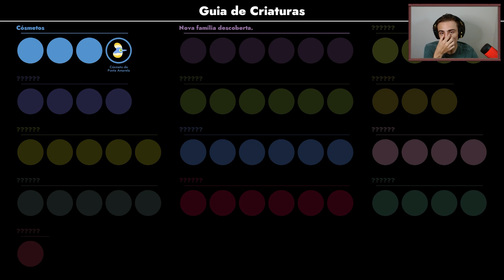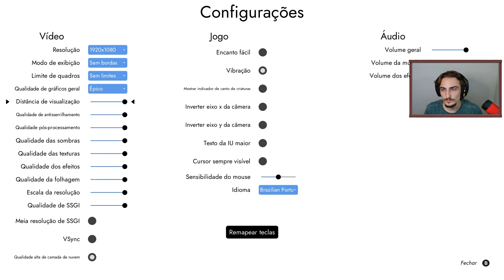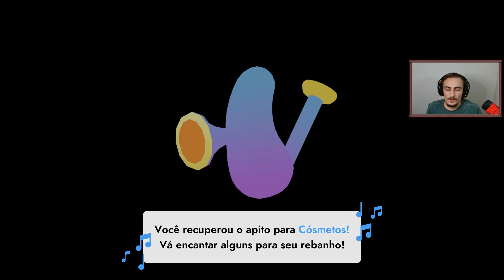O Início - Flock Parte 1 (PT-BR)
Flock é um jogo cooperativo multijogador sobre a alegria de voar e reunir adoráveis criaturas voadoras com seus amigos. Plane por lindas paisagens, procurando criaturas raras e fugidias para colocar no seu rebanho.

Especificações do PC:
16GB de RAM